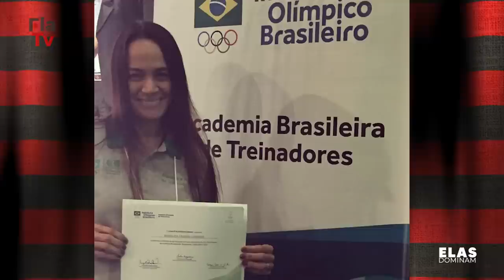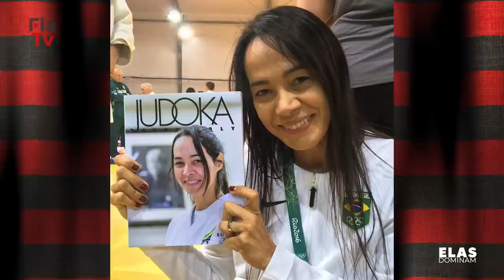Mulheres Rubro-Negras com Rosicleia Campos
O “Mulheres Rubro-Negras” está recebendo a Rosicleia Campos, técnica de judô e multicampeã como atleta e treinadora. Ela nos contou um pouco da sua trajetória dentro e fora da modalidade.